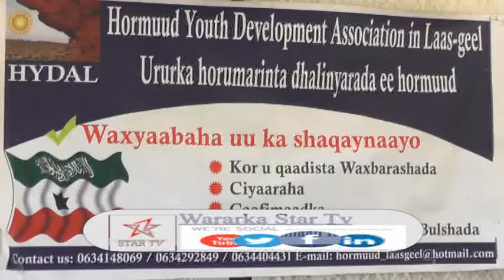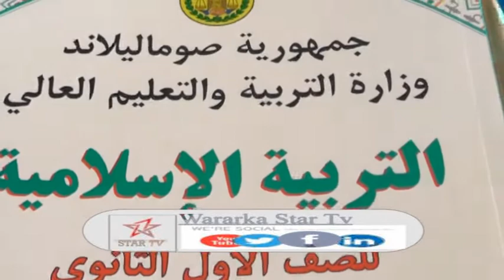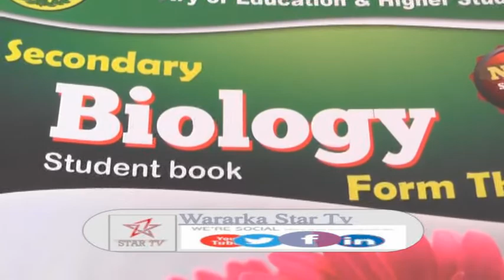DAAWO URURKA HORMARINTA LAASGEEL OO DEEQ BUGAAGA 433 GAADHSIYAY DUGSIGA SARE DACAR BUDHUC